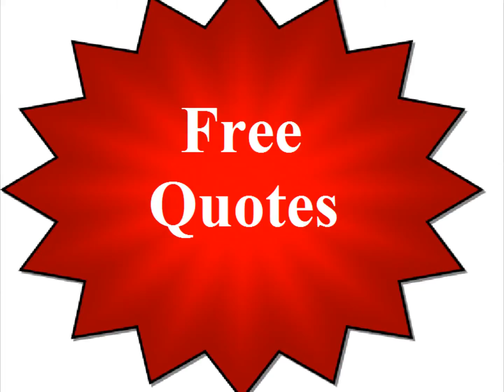Plumbers Central Los Angeles | Central Los Angeles Plumbing